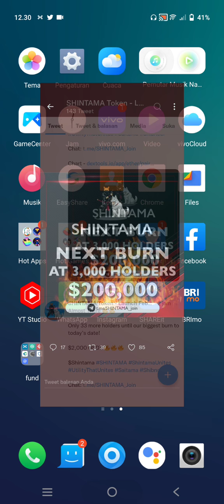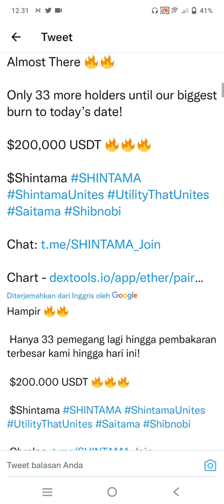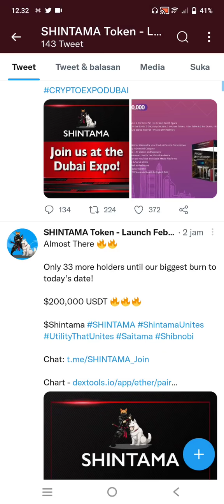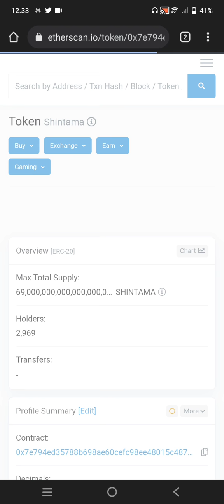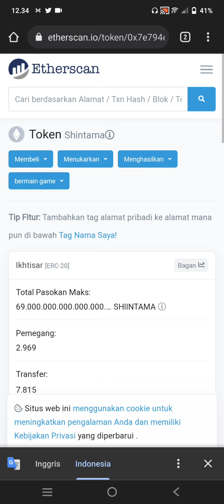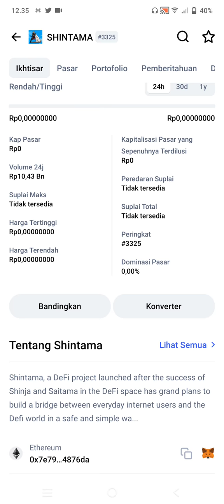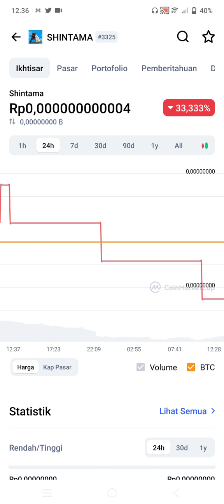PERSIAPKAN MENTAL KALIAN HOLDER SHINTAMA ⁉️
Video ini bukan ajakan membeli atau menjual sebuah aset crypto

Tetep dyor dyor dyor